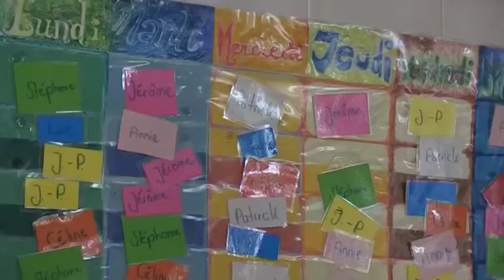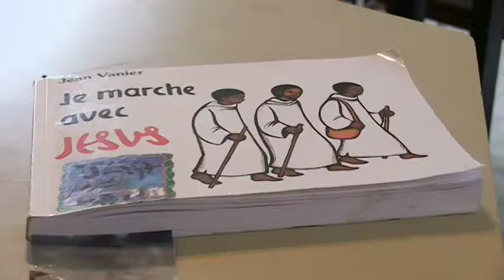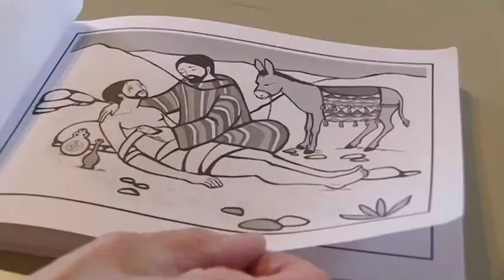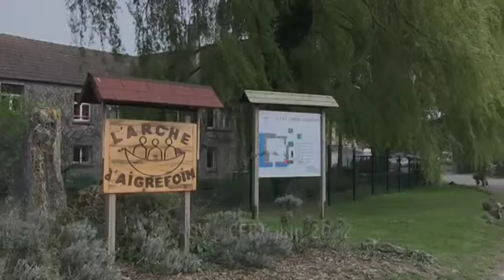Jérôme, une soif de relation.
Après avoir été placé dans plusieurs familles d'accueil, Jérôme est arrivé à l'Arche d'Aigrefoin.
Il y trouve une équipe pour l'accompagner dans son travail et un foyer chaleureux où il tisse des liens avec les autres membres de la communauté.
Réalisation : Anne DUMAS
Chrétiens 78 - n°12